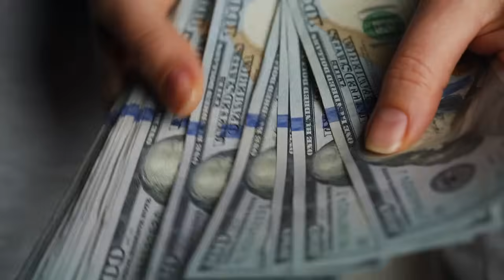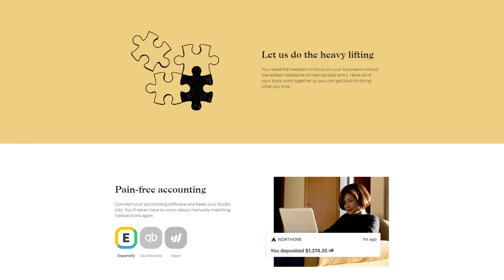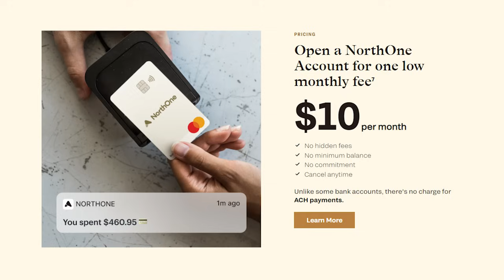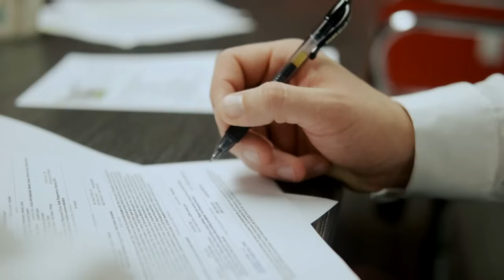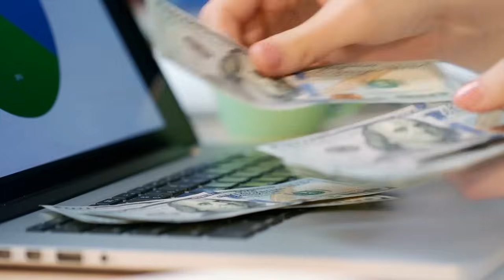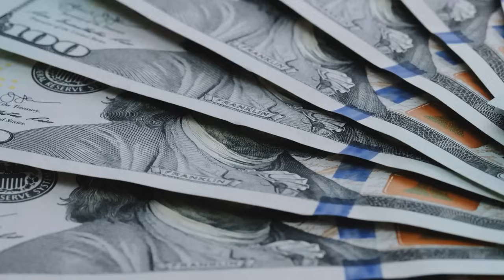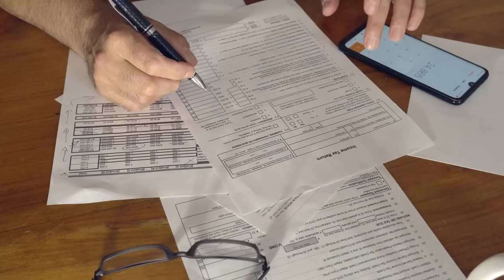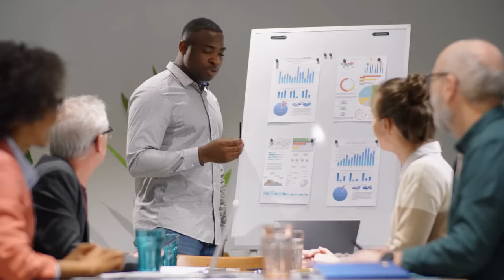Paying Yourself and Partner as a Multi-member LLC!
Download the Short-Term Rental Rule E-Book!